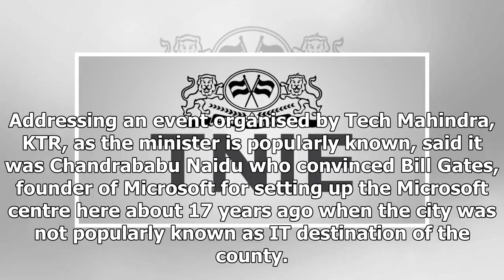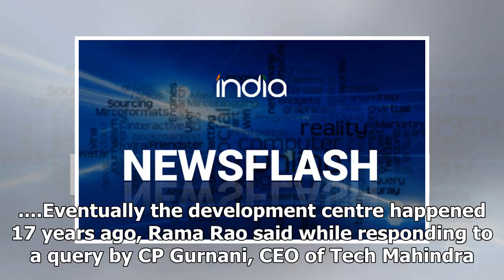Kcrs son praises chandrababu for bringing microsoft to hyd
Hyderabad, Dec 14 PTI Andhra Pradesh Chief Minister N Chandrababu Naidu, known for making Hyderabad as IT hub, got an appreciation from an unexpected quarter in Telangana IT Minister KT Rama Rao who praised him for bringing Microsoft Centre to the ci...